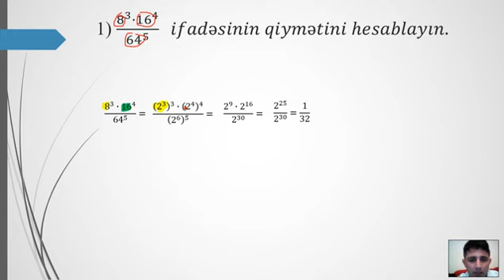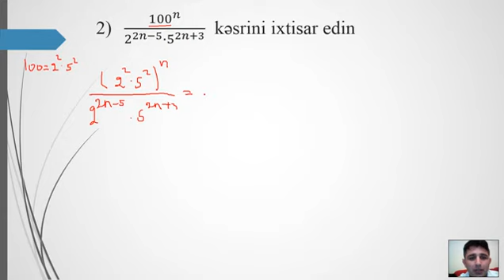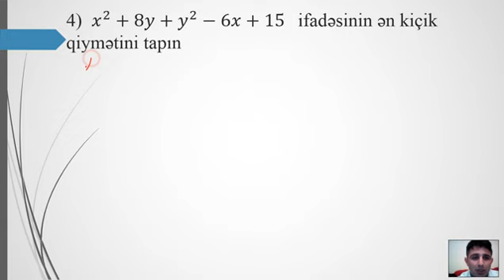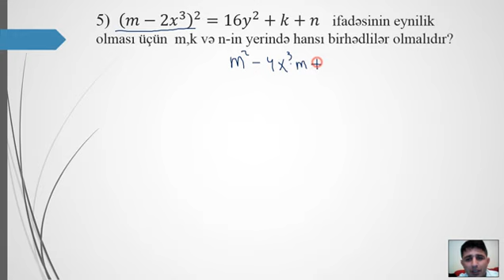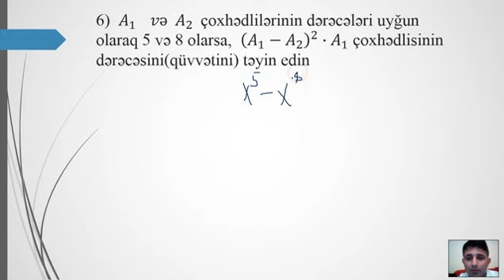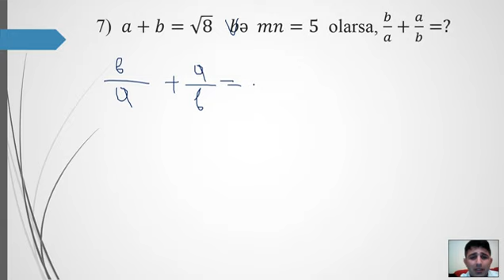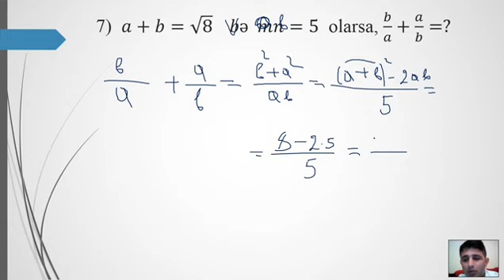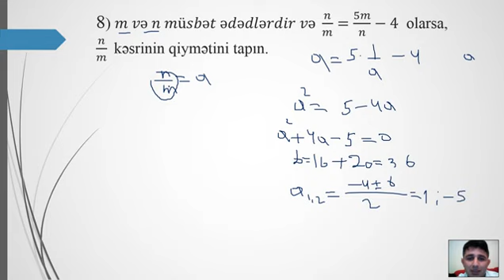tam cəbri ifadələr , bəzi misalların həlli